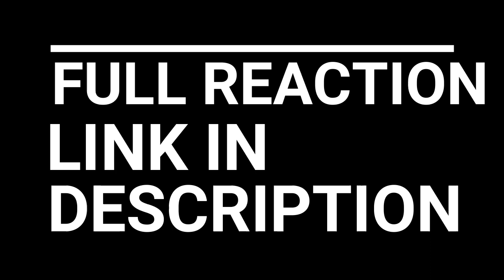ATTACK ON TITAN EPISODE 17-19 REACTION AND REVIEW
EP. 19 - As the Scout Regiment begins its push toward Shiganshina, they encounter an intelligent Female Titan unlike any they’ve seen before. When Armin hypothesizes that it’s really a human that’s been turned into a Titan, he, Jean, and Reiner attempt to stop it.

EP. 18 - As the Female Titan continues to tear its way through the Scout Regiment, Levi makes a bold decision to split the ranks and send Eren and the supply wagons through a huge forest. Is his strategy genius, or does it spell certain death for the scouts?

EP. 19 - A memory of Eren testing out his Titan powers sheds new light on how his abilities work. As the Female Titan continues to slaughter members of the Scout Regiment, Eren is faced with a difficult decisions: does he trust his teammates or act out on his own?